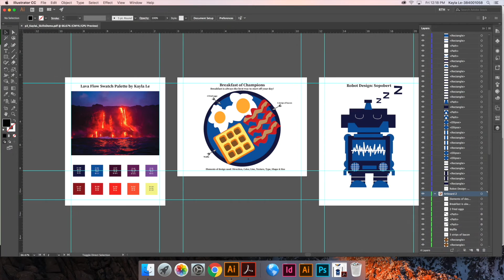Technology Educator of the Year - Laura Lee Juliano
Laure lee Juliano, CTE Instructor - Mission Vista High School, is the Technology Educator of the Year!